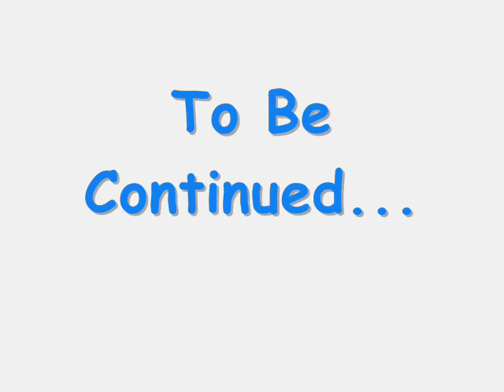Slipknot,Cradle Of Filth,Bullet For My Valentine,30 Seconds To Mars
este son unas de mis bandas favoritas y se k no son los mismos generos pero aun asi me gustan